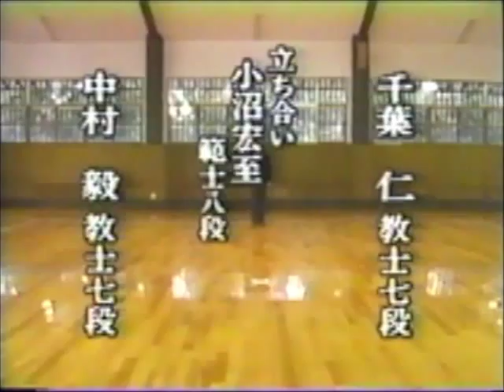千葉 仁 Chiba sensei (kyōshi 7.dan) and 中村 Nakamura sensei (kyōshi 7.dan) [80's]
Right: 千葉 仁 Chiba Masashi (hanshi 8.dan)
All Japan Champion in 1966, 1969, 1972

Left: 中村 毅Nakamura Takeshi ( ? 8.dan)
All Japan Champion 1970.